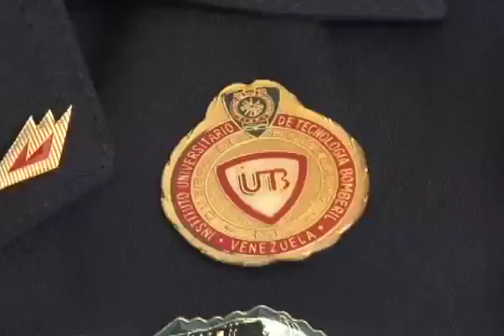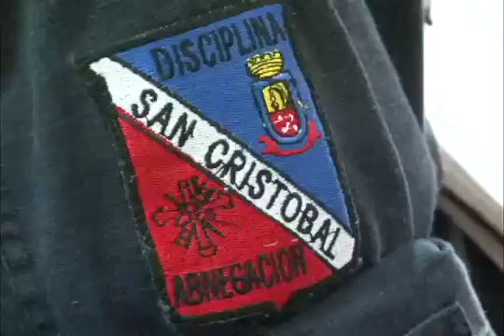Video from Tweetcaster